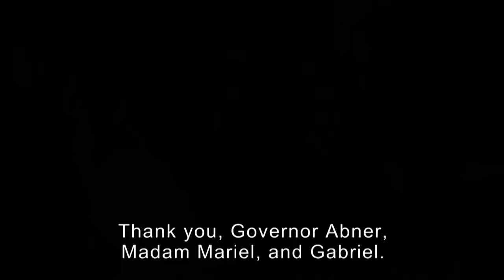Full Episode 3 | Wansapanataym My Hair Lady English Subbed